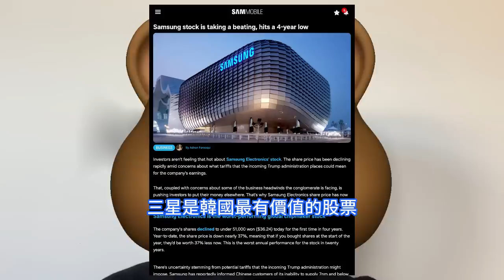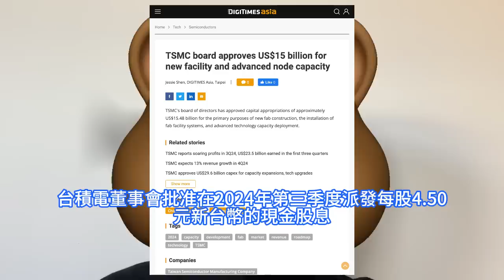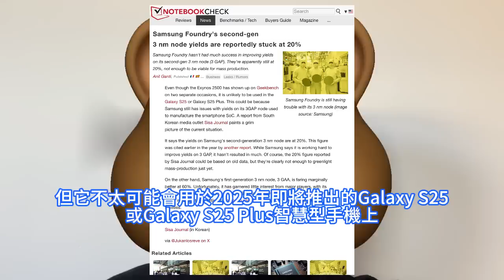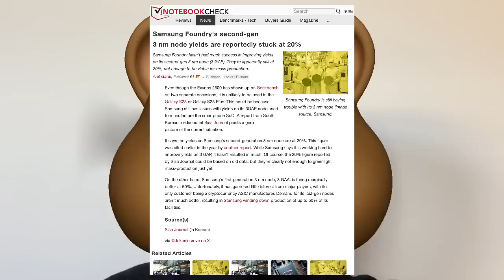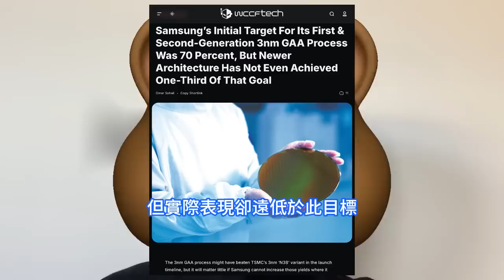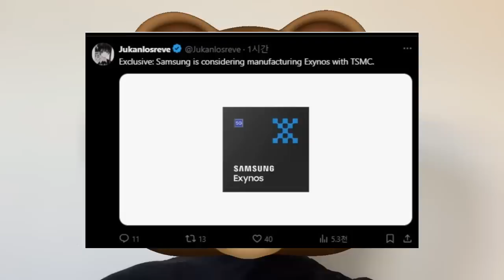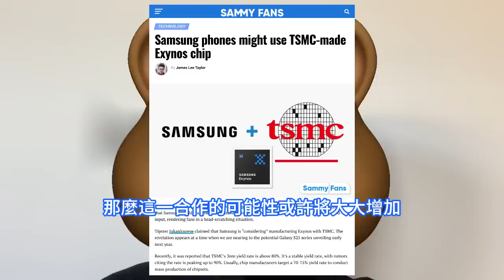極破天荒！曝三星旗艦晶片恐轉投台積電3nm代工，Exynos系列被自家代工坑慘。其二代3奈米3GAP良率僅20%，Galaxy S25被迫搭載高通驍龍8至尊版，股價跌至四年低點迄今已下跌三成。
三星股價今年迄今已下跌34%，或將創下20多年來最糟糕的年度表現。SK海力士股價今年迄今已上漲32%，美國晶片製造商輝達股價上漲199%。面對競爭對手的疲軟表現，台積電董事會近日已批准撥款約154.8億美元，主要用於新晶圓廠建設、晶圓廠設施系統安裝和先進工藝節點產能部署。用於其他目的的資本撥款包括2025年的研發資本投資、持續資本支出和次年的資本化租賃資產。儘管三星目前仍堅持不放棄Exynos系列處理器的研發工作，但面對第二代3nm 3GAP制程技術良率持續低迷的現實，三星不得不開始探尋其他代工選項。據此，有海外媒體報道稱，三星可能會被迫與其最大的競爭對手台積電展開合作，由台積電來代工生產自家的Exynos處理器。